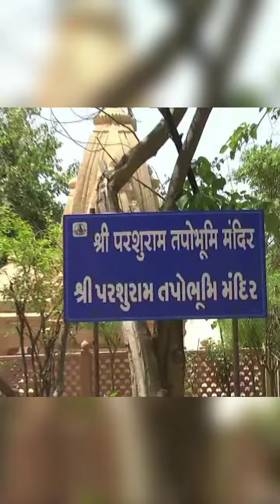परशुराम तपोभूमिप्रभास क्षेत्र के महत्व के बारे मे जानिए🙏🏻